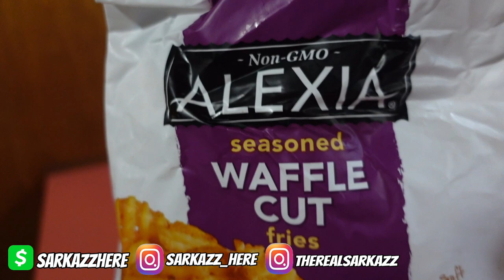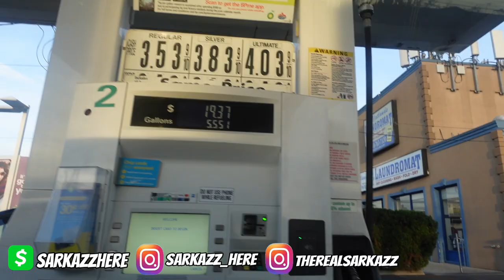I'M NOT PREGANANT Vlog #94